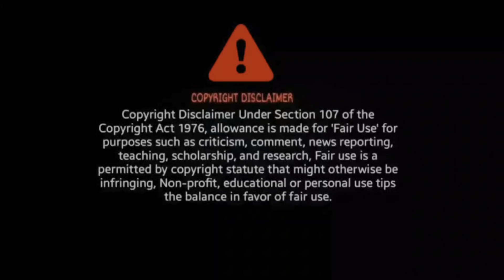SUNARA SAHARE Song Reaction | TATE MO RANA | Sidhant Mohapatra, Barsha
SUNARA SAHARE SONG REACTION

BroSis Reaction

Credit - Siddharth Tv